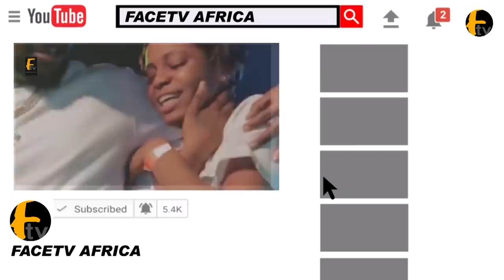FINALLY AARE GANI ADAMS CALL OUT NAMES OF KINGS WHO DOESNT SUPPORT YORUBA NATION SELF DETERMINATION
FINALLY AARE GANI ADAMS CALL OUT NAMES OF KINGS WHO DOESNT SUPPORT YORUBA NATION SELF DETERMINATION Facetv Africa and Music face: Real Indigenous Nigerian Music. We profile top performance, top rated Nigerian musicians, legends, events, video musicals and we dish them out to you from a Nigerian point of view.